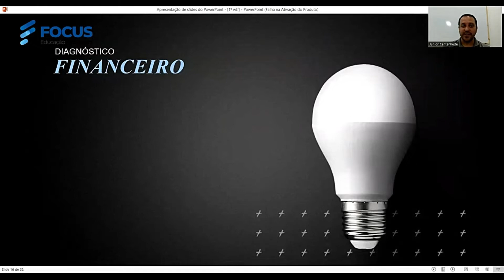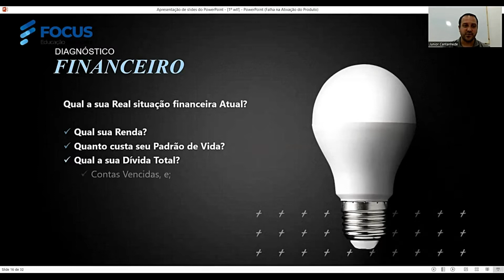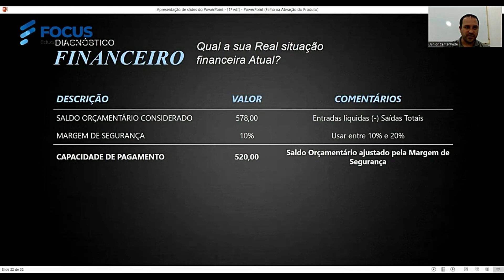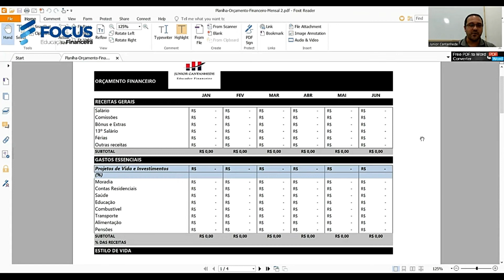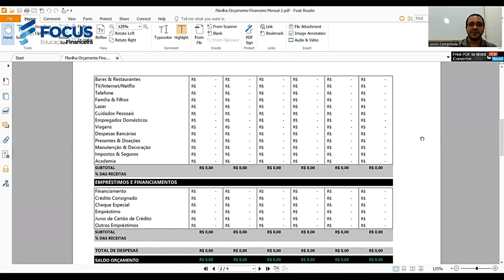PLANEJAMENTO FINANCEIRO/ PARTE 2 - PASSO A PASSO - PÍLULA DE EDUCAÇÃO FINANCEIRA | EP. 7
Como fazer um planejamento financeiro de forma fácil e eficiente? Se essa é sua dúvida, não se preocupe! Neste vídeo, vamos te mostrar o passo a passo de como você pode fazer um plano que coloque sua vida financeira nos trilhos.